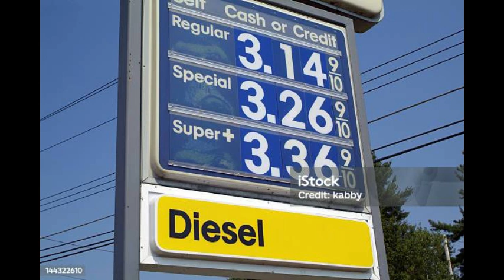Are you payign attention 21 Oct 2024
Are you paying attention to your surroundings? Are you capable of managing the minor details of preservation.